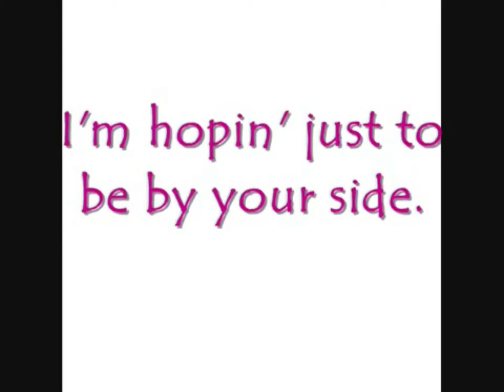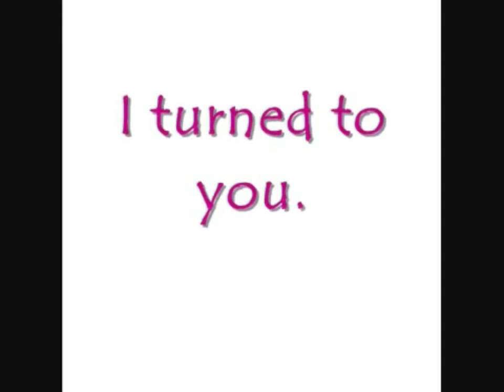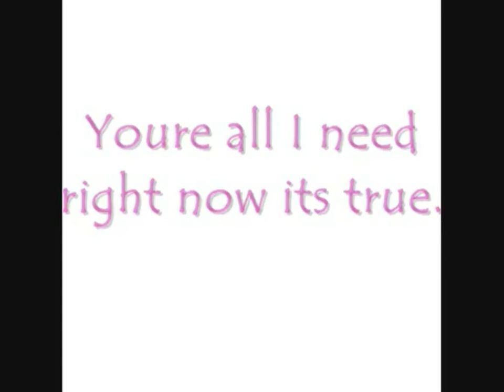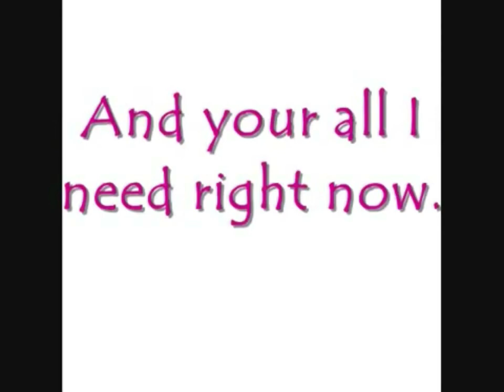Lenka Knock Knock (Karaoke Version)